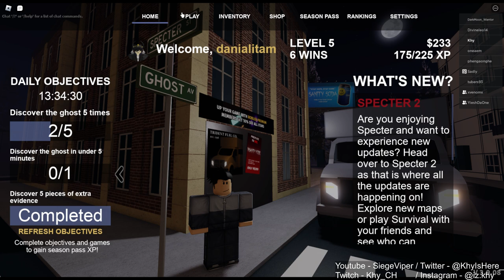RUN! I SAW THE GHOST! | ROBLOX #10 | SPECTER